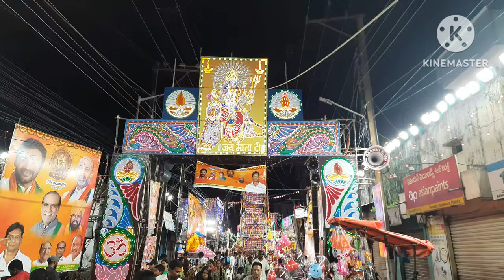Bonala jathara in Mehdipatnam (karwaan)